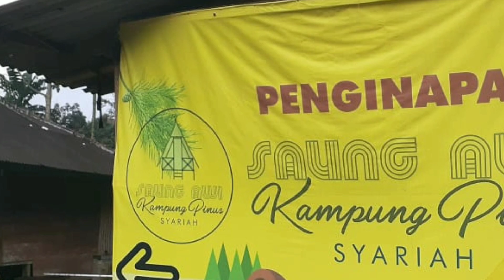Penginapan Syariah Saung Awi Kampung Pinus Bogor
Penginapan Syariah ini bernama Saung Awi yang berlokasi  Kampung Pinus  jl.Puncak 2 Desa Margajaya ,Kec.Sukamakmur wilayah Kabupaten Bogor.

Tempat ini cocok untuk refresing keluarga dengan nuansa alam yang asri dan sejuk.